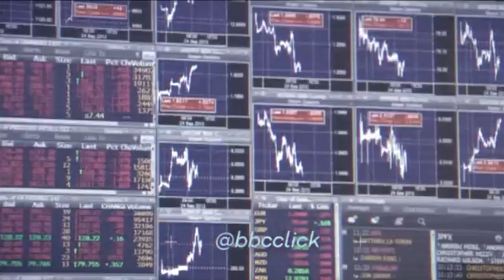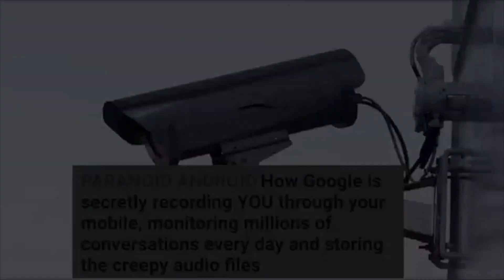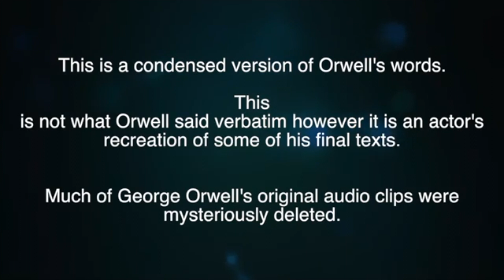MUST SEE Rare and Chilling Final Message From George Orwell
R.I.P.  George Orwell  June 25, 1903---January 21, 1950

Eric Arthur Blair, better known by his pen name George Orwell, was an English novelist and essayist, journalist and critic. His work is characterised by lucid prose, biting social criticism, opposition to totalitarianism, and outspoken support of democratic socialism.

This is a condensed version of Orwell's words. This is not what Orwell said verbatim however it is an actor's recreation of some of his final notes. Much of George Orwell's original audio clips were mysteriously deleted.
Text copy of words in video
"Allowing for the book, after all, being a parody, something like 1984 could actually happen. This is the direction the world is going in at the present .